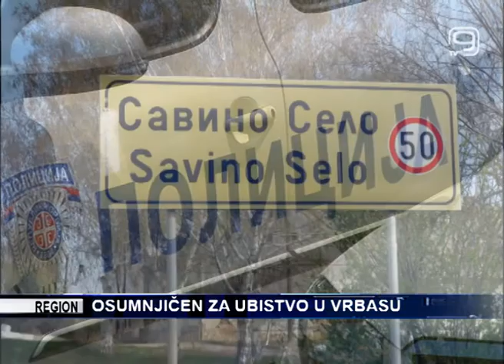TV KANAL 9, NOVI SAD: OSUMNJIČEN ZA UBISTVO U VRBASU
Jedan 29-godišnjak iz Vrbasa osumnjičen je da je u prepodnevnim časovima počinio ubistvo u Savinom Selu. Njemu je određena mera zadržavanja i biće saslušan u Višem sudu u Somboru.